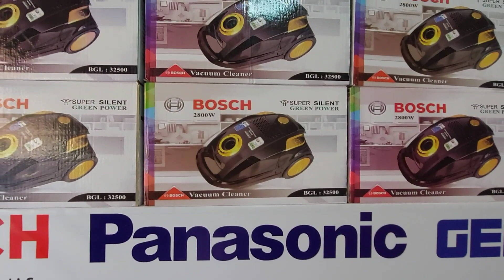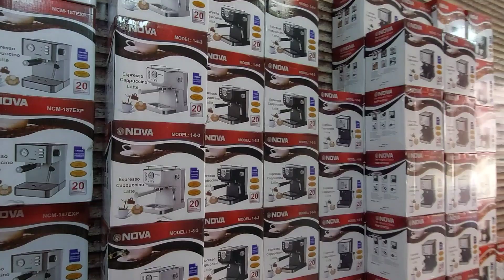Iran, Javanroud city Javanroud border market(Part 3)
شهرستان جوانرود
اطلاعات کلی
کشور  ایران
استان کرمانشاه
مرکز شهرستان جوانرود
مذهب اهل سنت
شهرستان جَوانرود از شهرستان‌های استان کرمانشاه در غرب ایران است. مرکز این شهرستان شهر جوانرود (قلعه) است. این شهر از جنوب شرق با کرمانشاه، از شمال با پاوه، از غرب به کشور عراق و از جنوب غرب با سرپل ذهاب همسایه‌است. براساس آمار سال ۱۳۹۵ جمعیت این شهرستان ۷۵٬۱۶۹ نفر بوده‌است.

آب و هوای این شهر از نوع معتدل کوهستانی بوده و از مناطق خوش آب و هوای استان کرمانشاه به‌شمار می‌رود. شهر جوانرود در درون یک دره واقع شده‌است و کوهستانی می‌باشد به طوری که کوه شاهو به صورت دیواره‌ای در حدود ۴ کیلومتری شمال آن قرار گرفته‌است از مناطق تفریحی این شهرستان می‌توان زیبا پارک هلانیه، پارک ورودی شهر، منطقه تفریحی شهر زیبای شروینه سفیدبرگ، باغهای سرود و صفی‌آباد و چشمه‌نزار را نام برد.

برق‌رسانی
در تاریخ ۱۰ شهریور ۱۳۹۹ روستای گویزه واقع در بخش کلاشی شهرستان جوانرود به شبکهٔ برق سراسری متصل شد. به گفتهٔ امیدعلی مرآتی مدیرعامل شرکت توزیع برق استان کرمانشاه با برق‌رسانی به این روستا، تمام روستاهای شهرستان جوانرود دارای برق شده‌اند و گویزه آخرین روستای این شهرستان بوده که به برق متصل شده‌است.

صنایع و معادن
معادن استان کرمانشاه در قالب پنج پهنۀ معدنی دسته‌بندی شده‌اند. بر این اساس در پهنۀ جوانرود-روانسر معادن سیلیس شناسایی شده‌است.